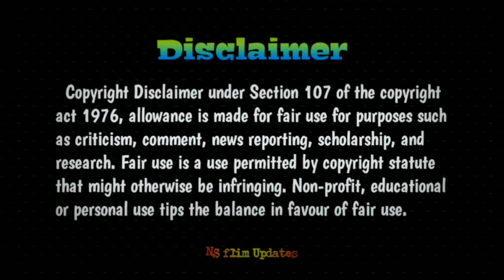NS Updates : Mahaan Official Trailer Date | Chiyan Vikram | Dhruv Vikram | Karthick Subburaj | OTT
NS Updates : Mahaan Official Trailer | Chiyan Vikram | Dhruv Vikram | Karthick Subburaj || OTT Release Updates